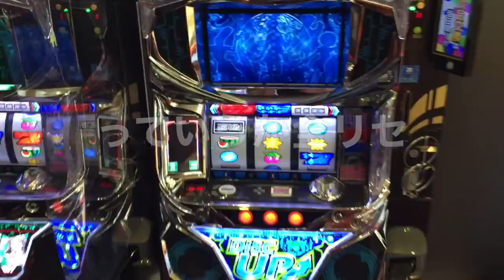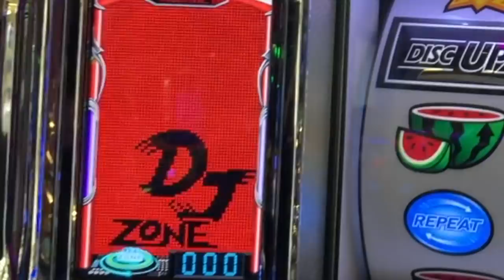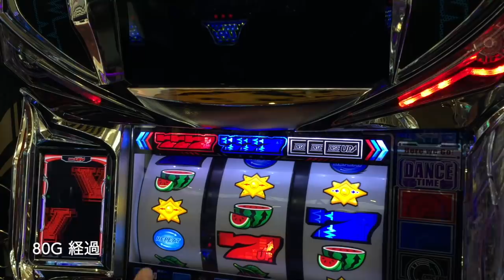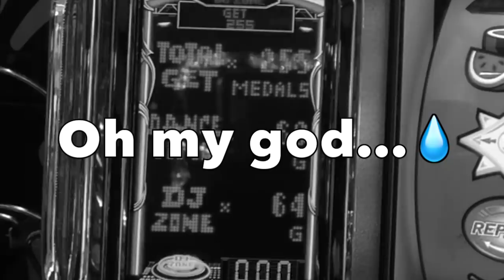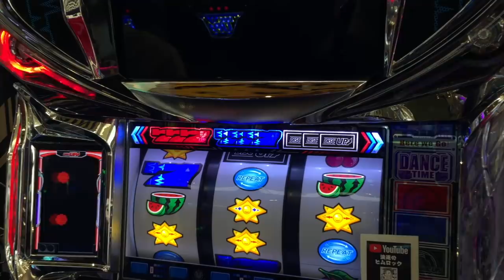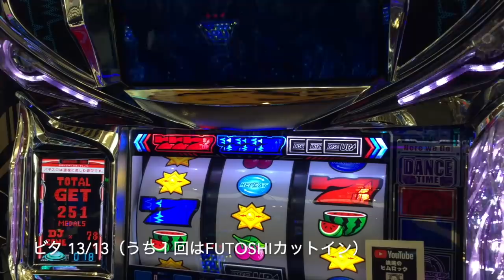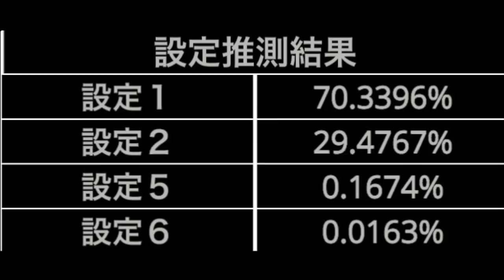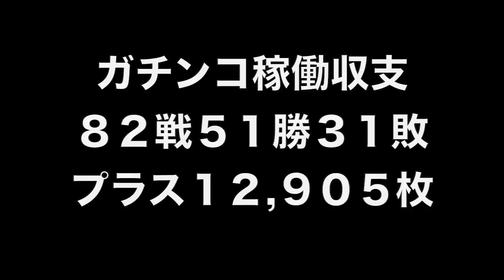ディスクアップのやめ時っていつ！？悩みどころですよね…しかし長年の経験則から完璧なタイミングを見つけました…人生詰んだバツイチ独身40歳が挑むガチンコ実践記録 第８２回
40歳断崖絶壁人生の生き様をご覧くださいませ…！

2021年 目標その①

２月２１日(日)済
３月２１日(日)
４月１７日(土)
５月１５日(土)
６月１９日(土)

2021年 目標その②

2021年 目標その③